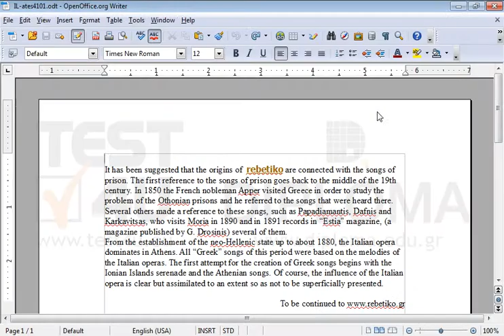Change the paragraph To be continued on to UPPERCASE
to UPPERCASEWant more?